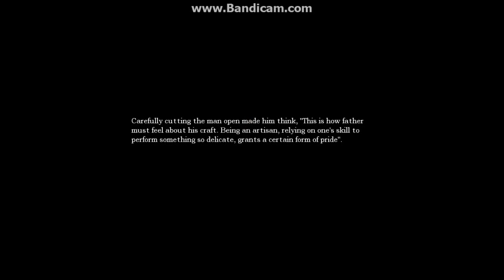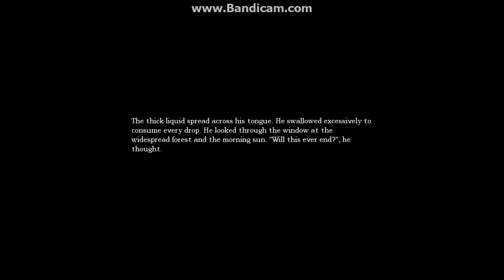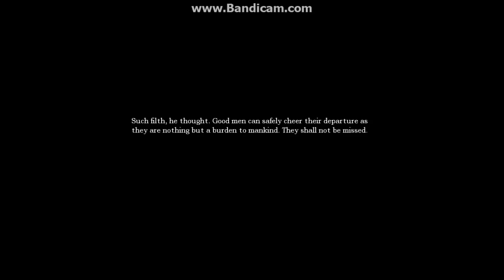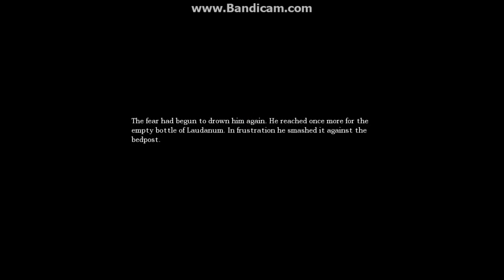I HATE THIS ROOM!! | Chris Plays Amnesia The Dark Descent part 24